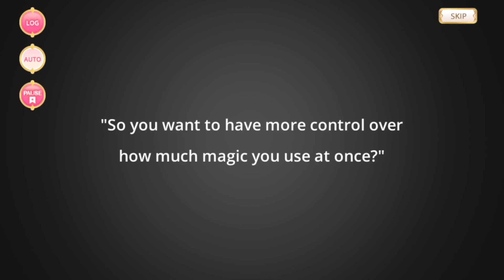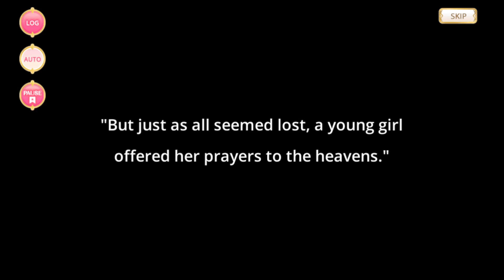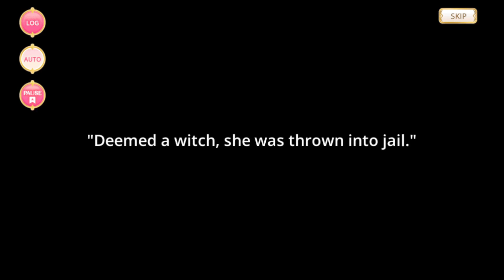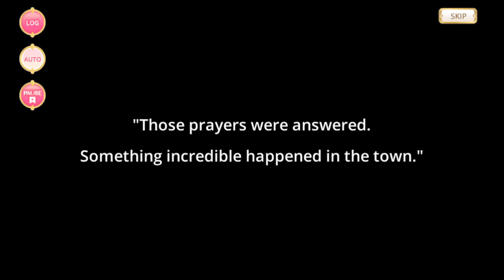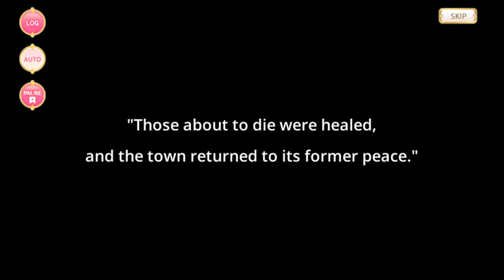Magical Girl Story: Tart [Updated]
Magical Girl Story - Tart
English Text

Translation Credits: Official NA server